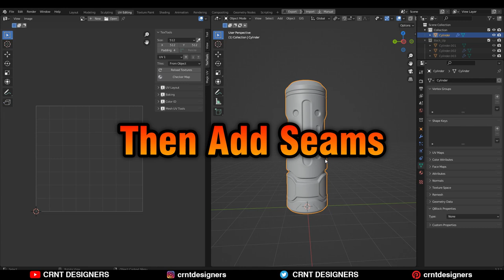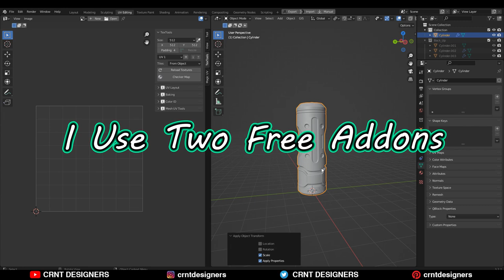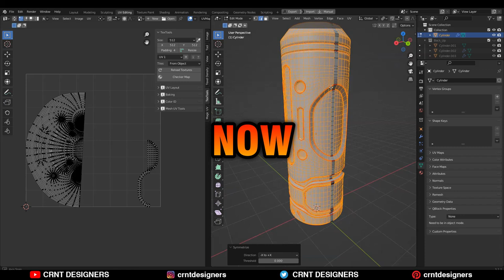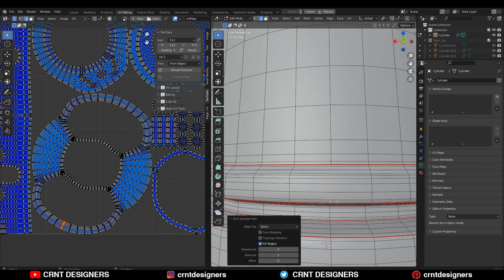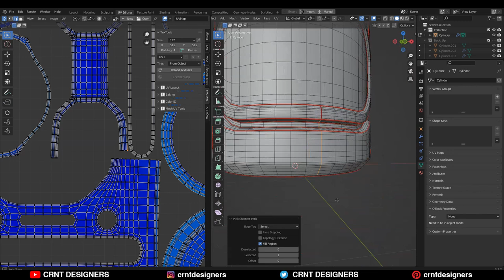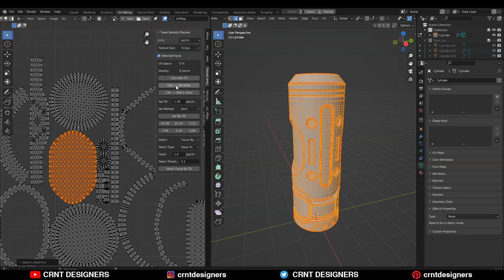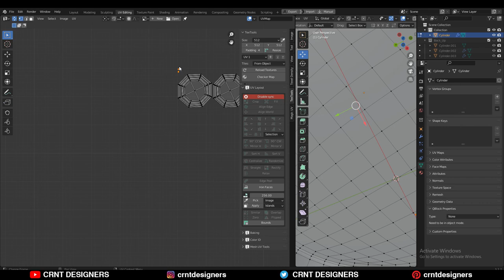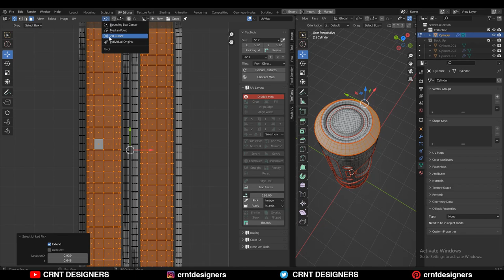Do You Know these things about UV Unwrapping _ Blender UV Unwrapping Tutorial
In this blender UV Unwrapping tutorial I have explained how to UV unwrape a 3D model in blender. This blender  tutorial will help you to improve your uv unwrapping skill. I hope you will like this tutorial.

ABOUT US